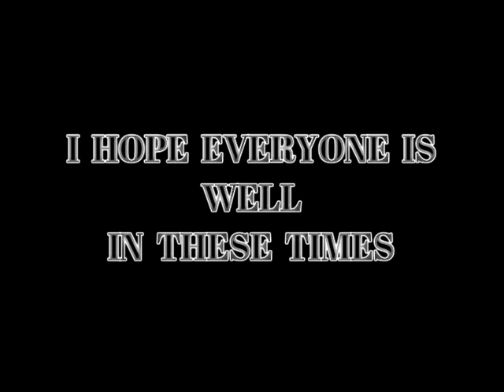ANXIOUS PANIC - Waiting On The World To Change - Remix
This is NONPROFITABLE music
I'd like to thank John Mayer for releasing this track else I would of never made this remix